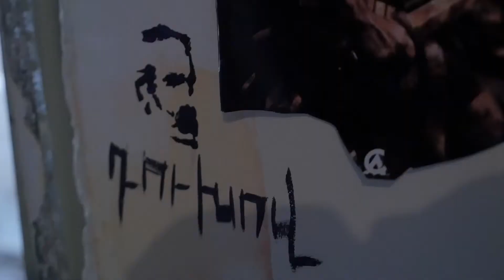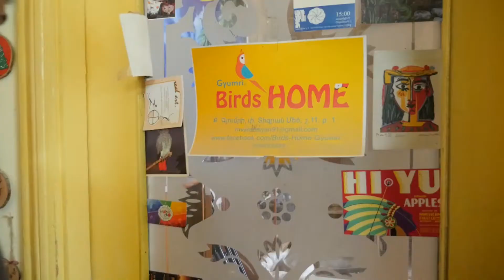Being 20 - Politica center - How to make the surroundings colourful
20-year-old artist Karlen was born and raised in Gyumri. In recent months he moved to the capital Yerevan, for creative progress, where he lives in a studio-shelter. Karlen’s paintings are colourful and cheerful, and the source of inspiration for him is the struggle. He strives to make his environment, especially his hometown of Gyumri more colourful. In his hometown, he has authored several street-art works. Keeping in touch with his native city, Karlen and his painter brother prepare and sell handmade souvenirs at the studio. They also have an ornitarium, considering that birds will also have an important role in making the surroundings kinder and more colourful.
Language: Armenian
Reporter: Derenik Malkhasyan
Camera: Aram Khachatryan
Editor: Armen Vardanyan
Dateline: Yerevan, Armenia – 15/08/2018
Source: Politica center / OPEN Media Hub.